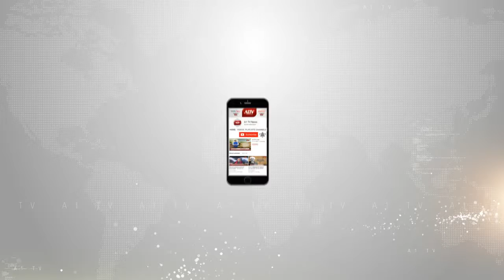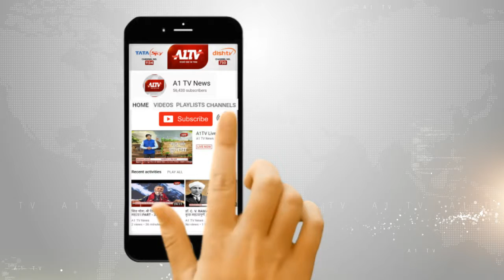शाहाबाद: मतदाता जागरूकता के लिए विशेष कार्यक्रम आयोजित